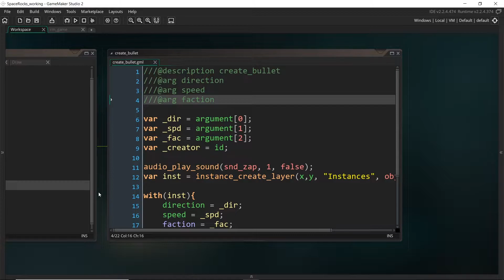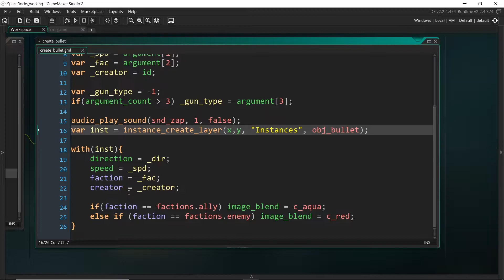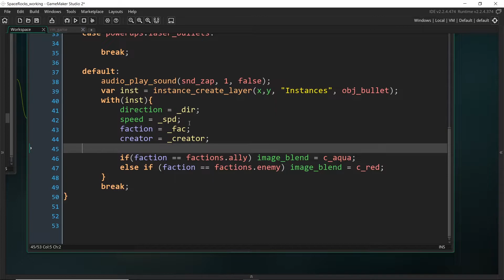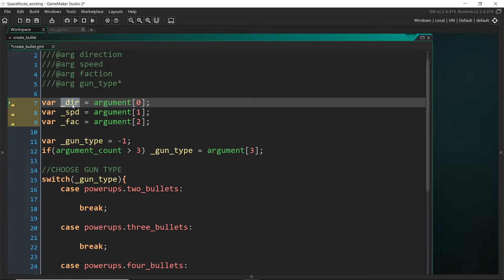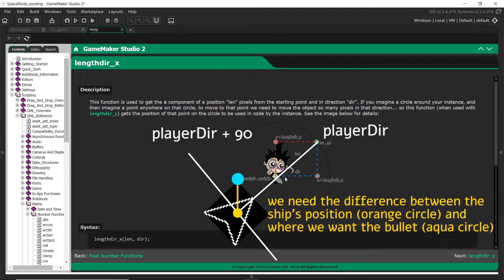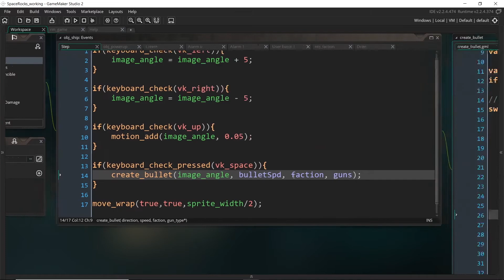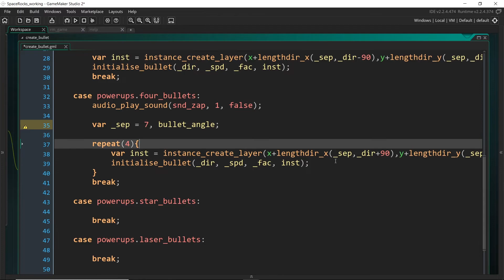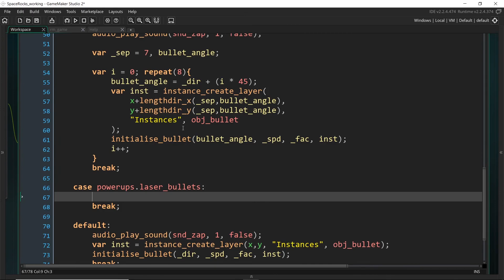Space Mods - GML - Power-ups (2/3) - GameMaker Studio 2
FriendlyCosmonaut walks you through expanding your Space Rocks game with different advanced topics including Cameras, Power-ups and Effects using GameMaker Studio 2.

YoYo Games is based in Dundee, Scotland.

Follow @YoYoGames on Twitter and YoYo Games on Facebook.